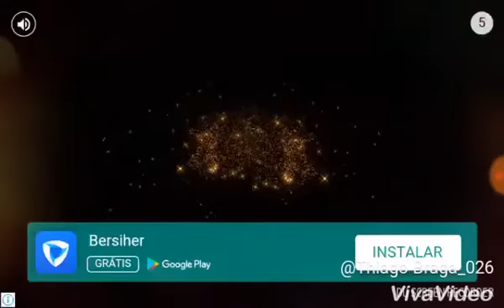Música triste da minha vida (tio cooler)